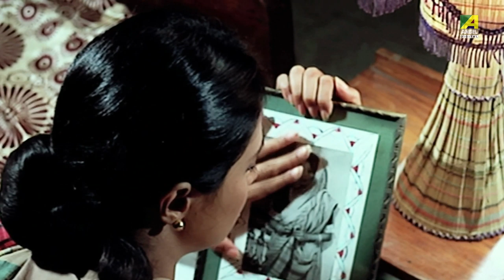Jonmodine Kosto Paoya | Emotional Scene | Moon Moon Sen | Gita Dey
Watch the Comedy Scene "Jonmodine Kosto Paoya" : "জন্মদিনে কষ্ট পাওয়া" from Bengali full movie Pujarini on YouTube. The Bengali Film Pujarini was released in the year 1984, Directed by Partha Pratim Chowdhury, starring Ranjit Mallick, Prosenjit Chatterjee, Moon Moon Sen, Gita Dey, Santosh Dutta, Goutam Chakraborthy.

Movie: Pujarini
Language: Bengali
Genre: Romance
Producer: Shambhu Nath Roy
Director: Partha Pratim Chowdhury
Story: Ajoy Bose
Music Director: Abhijit Bandhopadhyay
Lyricist: Pulak Bandyopadhyay
Playback: Manna Dey, Hemanti Shukla, Arundhuti Holme Chowdhury
Release: 1984
Star Cast: Ranjit Mallick, Prosenjit Chatterjee, Moon Moon Sen, Gita Dey, Santosh Dutta, Goutam Chakraborthy, Partha Pratim Chowdhury, Satindra Bhattacharya, Jibon Guha, Utpal Dutt.